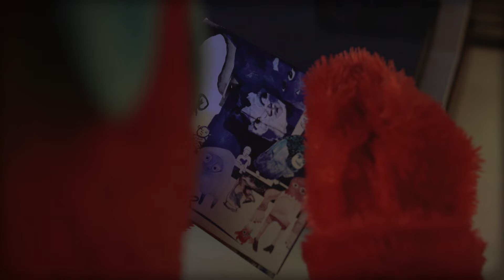Fourtwnty Music - Exclusive Release Album Nalar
Exclusive Release Album Nalar.

CD Album NALAR hanya bisa didapatkan di Konser Nalar Tour Album Indonesia.

SURABAYA - 19 Januari 2024
(Gedung DBL Arena Surabaya)

YOGYAKARTA - 21 Januari 2024
(Grand Pacific Hall)

(Hall D2 JIEXPO Kemayoran)